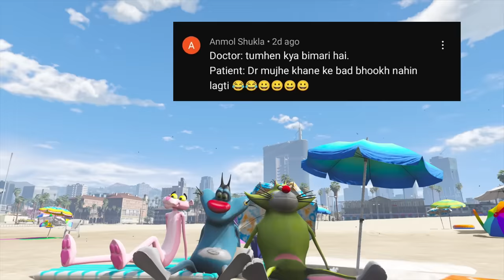FINDING The BEST SUPER CAR From MY COLLECTION with OGGY & JACK in GTA 5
Processor: i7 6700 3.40 GHz
Cooler: Cooler Master Sedition 120 V
Ram:16GB
HDD: 2 TB
PSU: 550W Corsair
Internet Speed: 10 Mbps Up & Down
Headset: Logitech G430
Keyboard: RedG Blaze 3 Gaming Keyboard
Mouse: Logitech G502 Spectrum